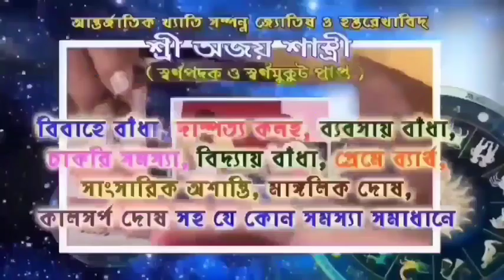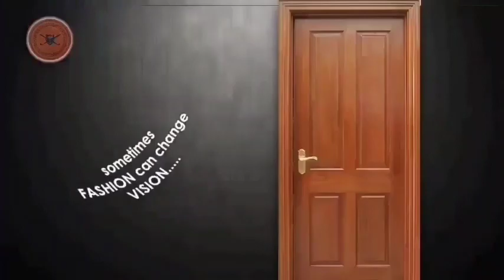গননায় এগিয়ে থাকার উচ্ছ্বাসে আবীর খেলায় মাতলেন আরামবাগ তৃণমূল কর্মীরা